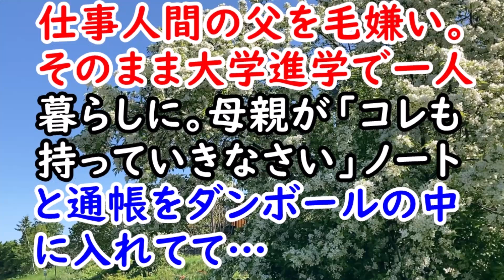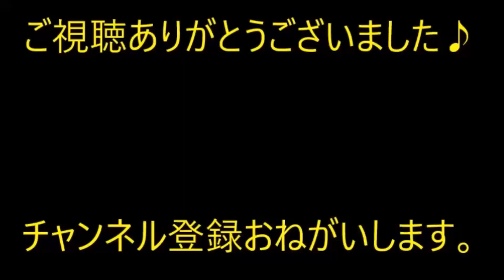元夫は、職場で私のことを鬼嫁と風潮していた。同僚「夫くんに厳しすぎない？捨てられちゃうよ？」私「？」…結果【痛快・スカッとジャパン】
0:00　元夫は、職場で私のことを鬼嫁と風潮していた。同僚「夫くんに厳しすぎない？捨てられちゃうよ？」私「？」…結果

4:53　仕事人間の父を毛嫌い。そのまま大学進学で一人暮らしに。母親が「コレも持っていきなさい」ノートと通帳をダンボールの中に入れてて…